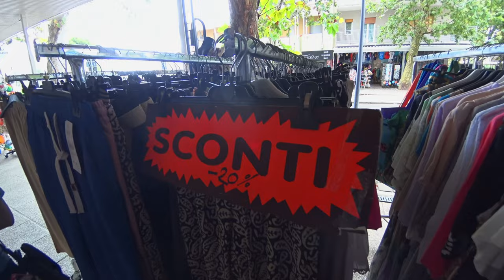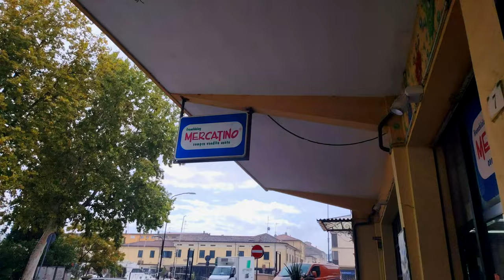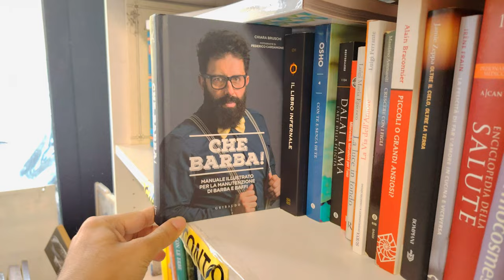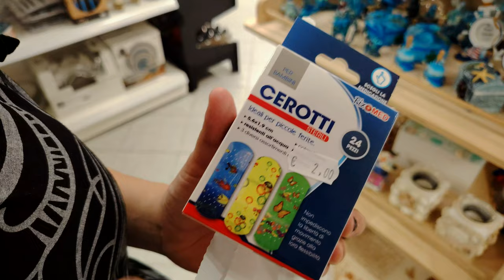Vacanze a Rimini 2024: Un Ultimo Sorriso a Cervia - VlogInsieme #20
HI HI People of Youtube! Ed eccoci qua, un nuovo anno, una nuova estate, ma stesso mare! Quest'anno abbiamo viaggiato fino a Cervia, e nonoatante i primi giorni abbia piovuto, non ci siamo mancati i giri per la città, fino a Milano Marittima! Purtroppo però abbiamo dovuto dire addio a un nostro fedele compagno. 🥺🦩